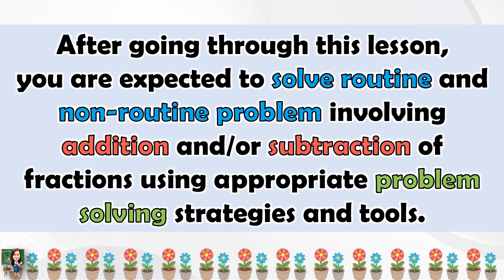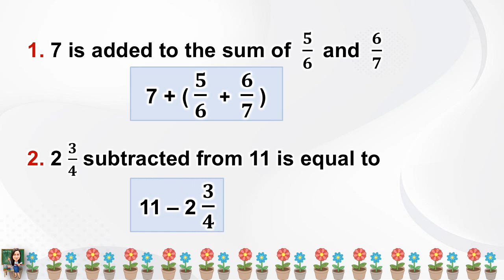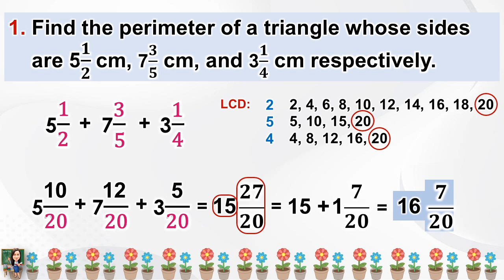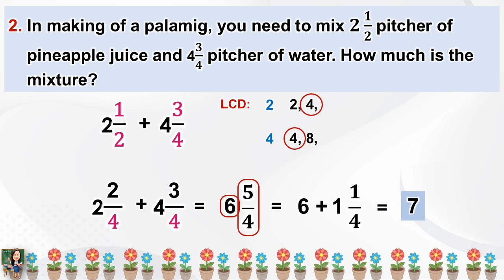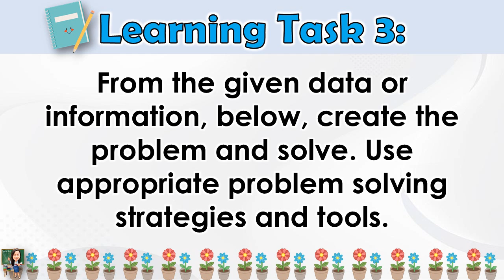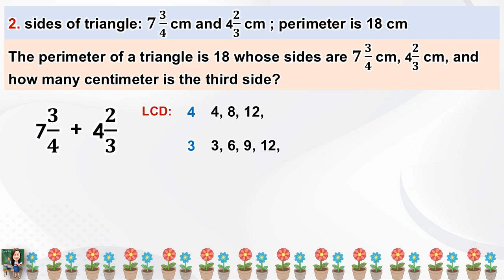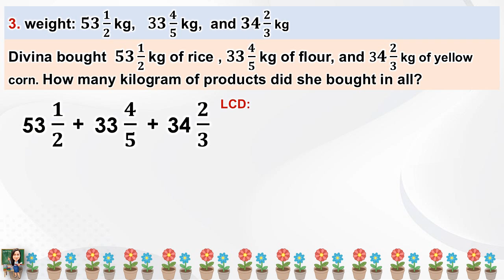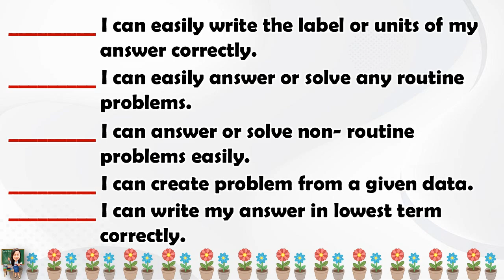MATH 6 QUARTER 1 WEEK 1 SOLVE ROUTINE AND NON-ROUTINE PROBLEMS INVOLVING ADDITION OR SUBTRACTION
MATH 6 QUARTER 1 WEEK 1 LESSON 2 SOLVE ROUTINE AND NON-ROUTINE PROBLEMS INVOLVING ADDITION AND/OR SUBTRACTION OF FRACTIONS | MELC-BASED